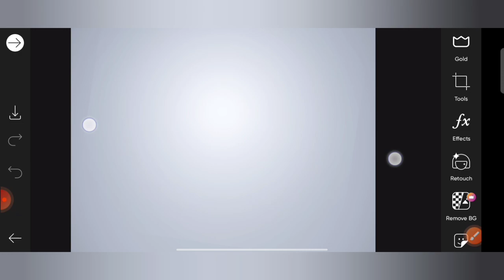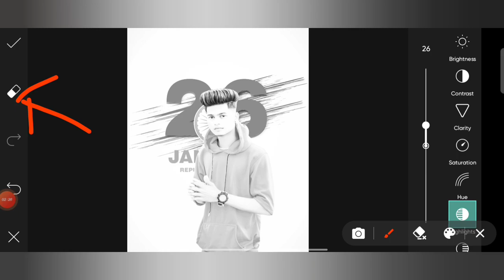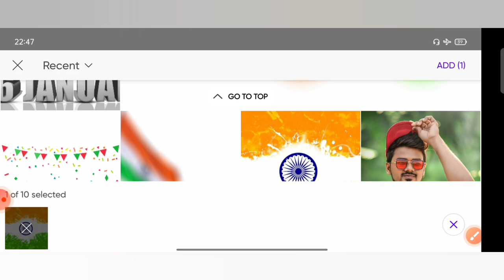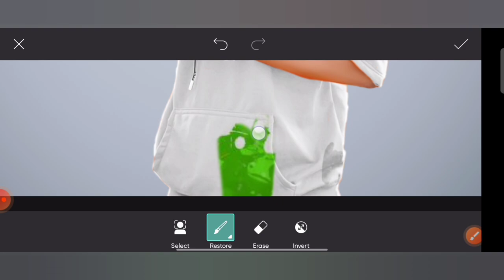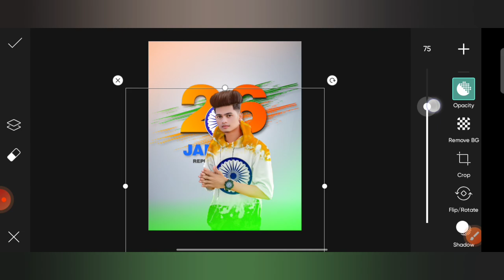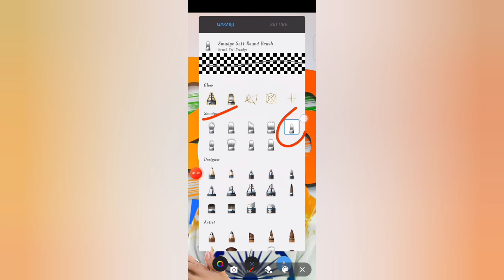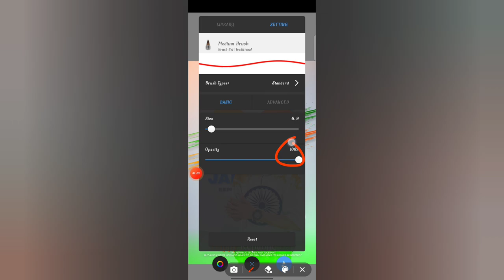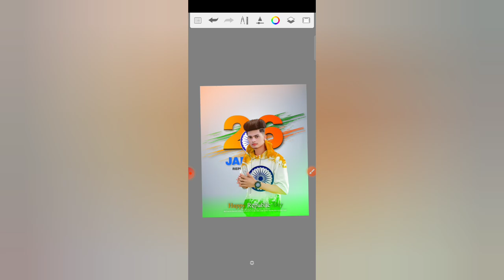Republic day photo editing in PicsArt 🔥 | republic day photo editing kaise kare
This video is about how editing republic day special photo in PicsArt
You can easily do it by watching the full video

Using app in this video 👇

1. PicsArt
2. Autodesk sketchbook